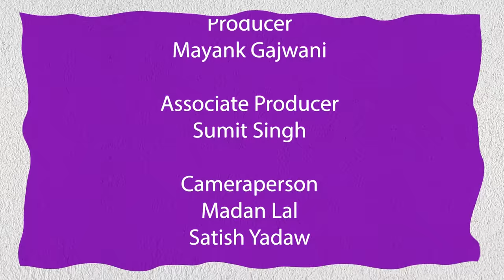Shehzad Poonawalla On Challenging Rahul, Quitting Congress & Becoming A ‘Modian’ | Barkha Dutt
BJP's National Spokesperson Shehzad Poonawalla speaks to Barkha Dutt in the 17th Episode of our podcast Inside Out. Shehzad speaks about growing up in a Muslim family, accompanying his mother to the mosque every evening, joining Congress, challenging Rahul Gandhi over Presidential polls, parting ways with the Grand Old Party and his brother Tehseen Poonawalla simultaneously, his ideology, and the transformation from being a Modi critic to Modi supporter.

Shehzad also speaks about Bengal poll violence, NCP split, 2024 polls, BJP's outreach to Pasmanda Muslims, ED vs Opposition, same-sex marriage and whether he will contest polls in the coming days.

First Access For Mojo Members.

Chapters-

00:00 - 2:44 Promo
2:45 - 3:43 Why Shehzad chose politics?
3:44 - 6:42 Shehzad on parting ways with his brother Tehseen Poonawalla
6:43 - 10:04 Shehzad's days in the Congress
10:05 - 11:36 Shehzad on Rahul Gandhi
11:37 - 13:54 Shehzad on Congress President elections
13:55 - 16:08 "I'm a Nehruvian as well as a Modian"
16:09 - 18:23 Shehzad on Anil Antony quitting Congress
18:24 - 20:47 "Space for dissent in BJP"
20:48 - 21:33 "My original surname is not Poonawalla"
21:34 - 23:13 Shehzad on losing Dad at 5 & growing up in Pune
23:14 - 25:11 "I used to go to the mosque with my Mom everyday"
25:12 - 27:02 Shehzad on Ideology & Religion
27:03 - 30:29 "My Mom is a committed Congress supporter but now..."
30:30 - 35:27 Shehzad on Cow vigilantism & mob lynchings
35:28 - 36:01 Shehzad on Bengal Poll Violence & Opposition Meet
36:02 - 40:39 Shehzad on Maharashtra Politics, NCP Split & ED cases against Opposition leaders
40:40 - 45:55 From being a Modi critic to becoming Modi's Karyakarta
45:56 - 48:08 Shehzad on Same-Sex Marriage
48:09 - 57:15 Why BJP has no Muslim Lok Sabha MP?
57:16 - 57:31 What next for Shehzad Poonawalla?
57:32 - 58:57 How Shehzad prepares for TV News debates?
58:58 - 59:48 Will Shehzad contest elections?
59:49 - 1:02:53 Shehzad's anti-BJP friends
1:02:54 - 1:06:58 One thing Shehzad wants to change in Politics
1:06:59 - 1:07:12 Credits